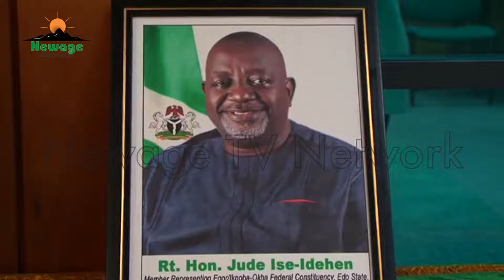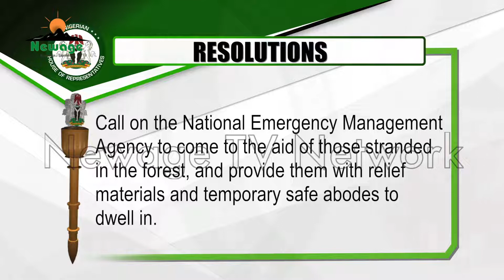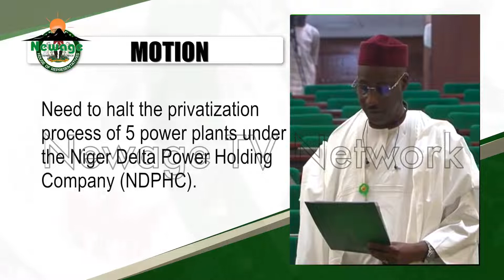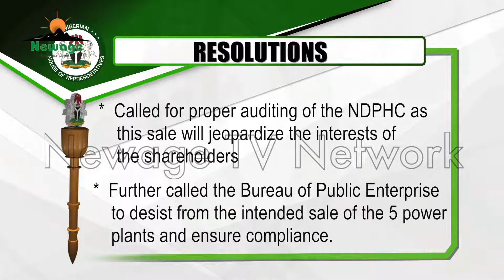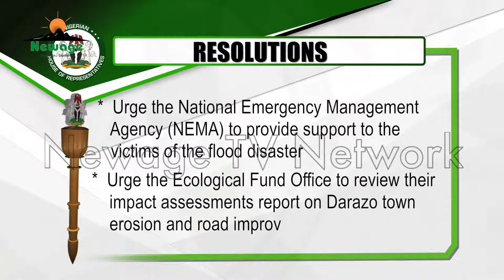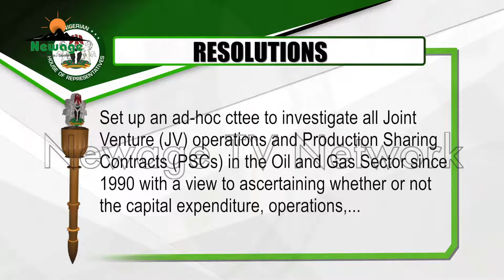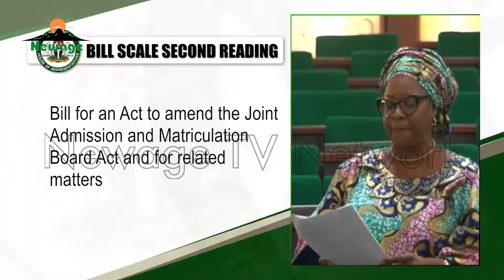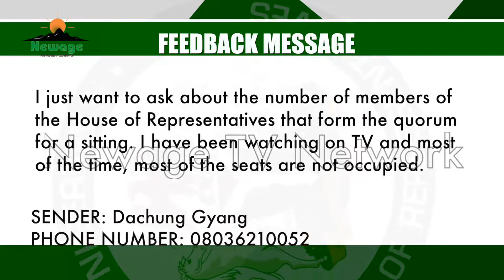House Ticket (Eps 30) 2022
It’s time again for another edition of House Ticket; a weekly programme that documents the workings of the House of Representatives of the Legislative Arm of Government.

The special Ad-hoc Committee of the House on petroleum subsidy regime resumes sitting with lawmakers expressing disappointment over the absence of critical stakeholders. This is even as more facts emerge on the volume of petrol imported into Nigeria between 2015 and 2022. Details in the course of the programme.  On motions, terrorism and banditry as well as flood disasters occupy the attention of lawmakers as they seek lasting solutions to the recurrent problems.

We shall also visit the committee rooms for the inauguration of an important committee alongside other reports.